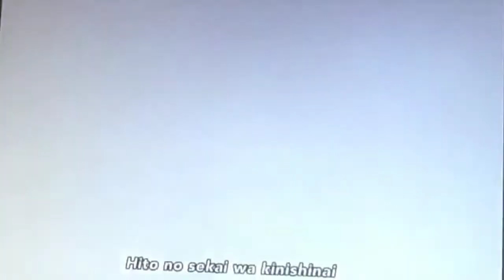Anime Mix Crazy Kids-Ke$ha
Wow I used 12 animes to make this video! :)